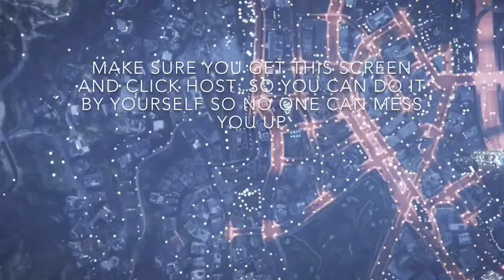How to AFK Without paying bills AND make millions in GTA 5 ONLINE!